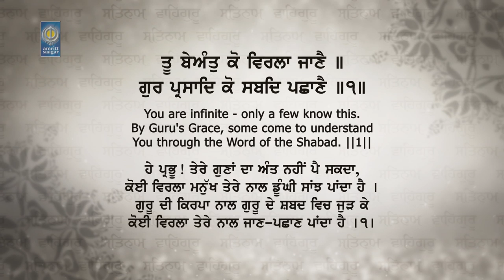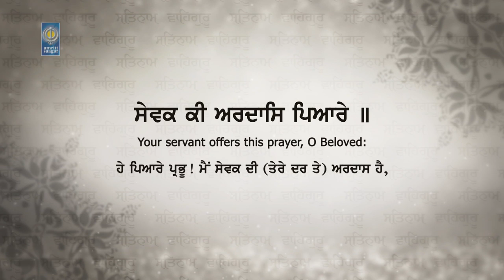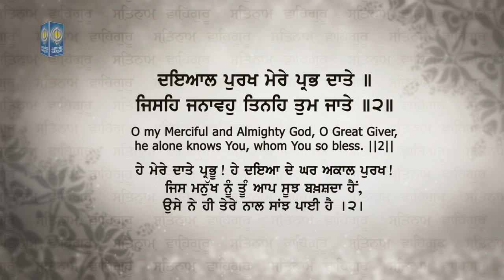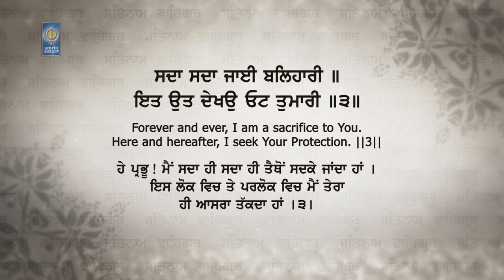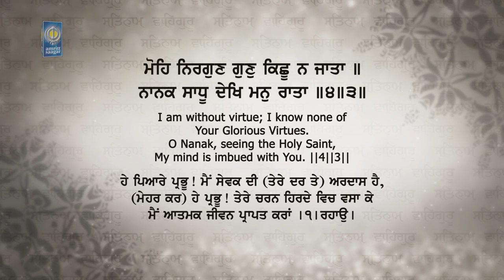Sewak Ki Ardaas - Sant Ajay Nau Nihal Singh Ji - Gurbani Shabad Kirtan - Amritt Saagar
Ragi - Sant Ajay Nau Nihal Singh Ji

Listen At All Audio Stores

ਤੂ ਬੇਅੰਤੁ ਕੋ ਵਿਰਲਾ ਜਾਣੈ ॥
ਗੁਰ ਪ੍ਰਸਾਦਿ ਕੋ ਸਬਦਿ ਪਛਾਣੈ ॥੧॥
ਸੇਵਕ ਕੀ ਅਰਦਾਸਿ ਪਿਆਰੇ ॥
ਜਪਿ ਜੀਵਾ ਪ੍ਰਭ ਚਰਣ ਤੁਮਾਰੇ ॥੧॥ ਰਹਾਉ ॥
ਦਇਆਲ ਪੁਰਖ ਮੇਰੇ ਪ੍ਰਭ ਦਾਤੇ ॥
ਜਿਸਹਿ ਜਨਾਵਹੁ ਤਿਨਹਿ ਤੁਮ ਜਾਤੇ ॥੨॥
ਸਦਾ ਸਦਾ ਜਾਈ ਬਲਿਹਾਰੀ ॥
ਇਤ ਉਤ ਦੇਖਉ ਓਟ ਤੁਮਾਰੀ ॥੩॥
ਮੋਹਿ ਨਿਰਗੁਣ ਗੁਣੁ ਕਿਛੂ ਨ ਜਾਤਾ ॥
ਨਾਨਕ ਸਾਧੂ ਦੇਖਿ ਮਨੁ ਰਾਤਾ ॥੪॥੩॥